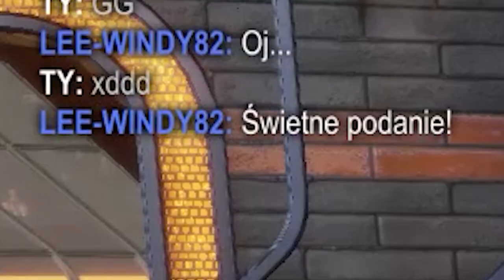DEBILE vs ROCKET LEAGUE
jak cos to dzwonko grał lepiej od nas

-=SOCIALE=-

A i ta flaga na miniaturze to nie jest żaden coming out XD. po prostu chciałem żeby było kolorowo